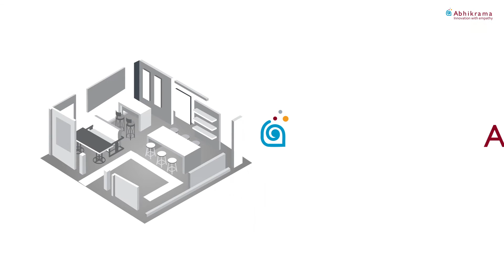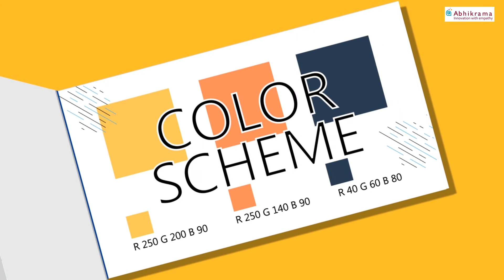Retail Expansion Blueprint/ Store Expansion Manual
There are many businesses that want to expand their businesses from one store to multiple stores but get stuck as there are many elements involved in this process. Many a times retail businesses have all the capabilities and potential to grow from one store to many stores but just because they dont have proper guidance , they remain small and keep struggling.

Abhikrama Design Pvt Ltd is one agency that helps grow businesses/retail from one store to multiple stores and also helps expanding businesses using franchisee model.

Retail Expansion plan is developed by Niyati Chavan from Abhikrama Design Pvt Ltd.